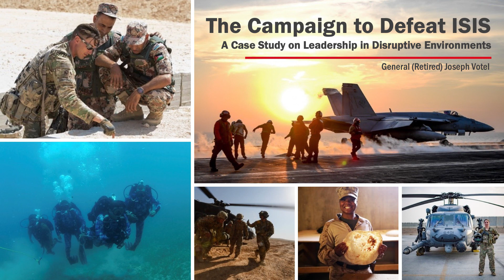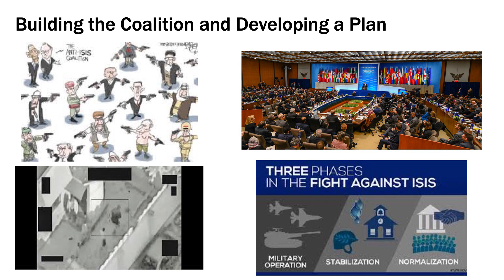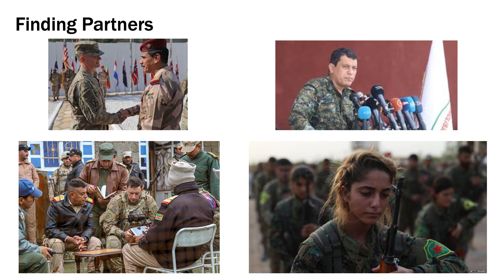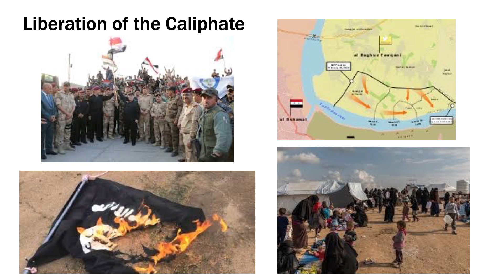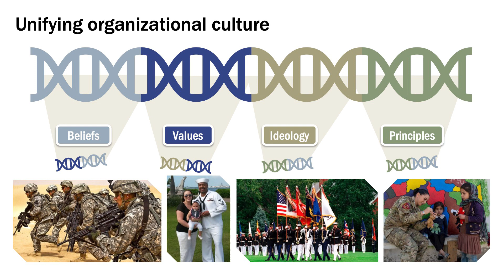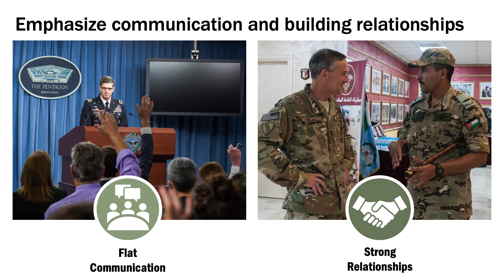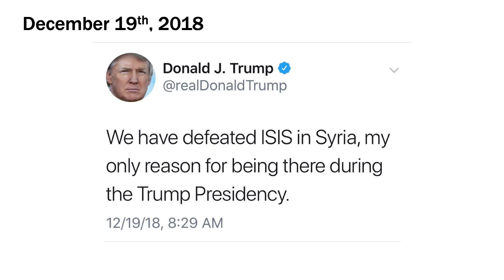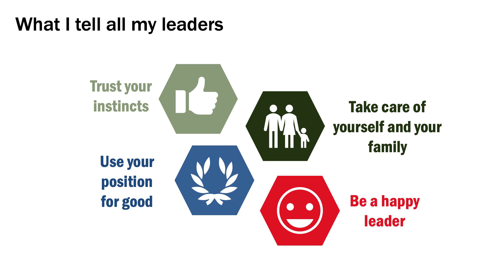Gen. (ret.) Joseph Votel on "The Campaign to Defeat ISIS"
Gen. (Ret.) Joseph Votel, H.B. Johnson, Jr., '26 Distinguished Speaker is a former CENTCOM and SOCOM commander.

He spoke on the mastery of six basic leadership skills necessary to lead in disruptive environments during VMI's Annual Leadership and Ethics Conference titled "Disruption: Challenging Leadership at Every Turn."

For more information on this or other VMI leadership conferences, please visit our